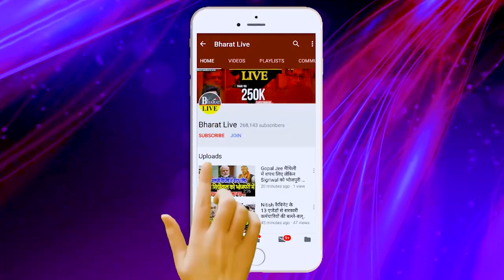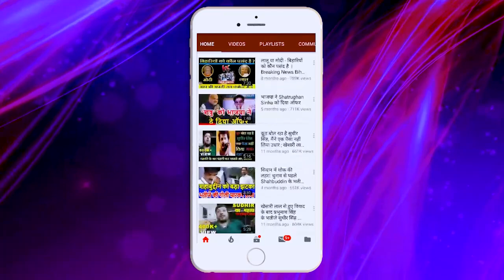बतकुच्चन :मांझी के असली खेला तब बुझाई जब मोटा भाई रजवा में सेटिंग हो जाई !